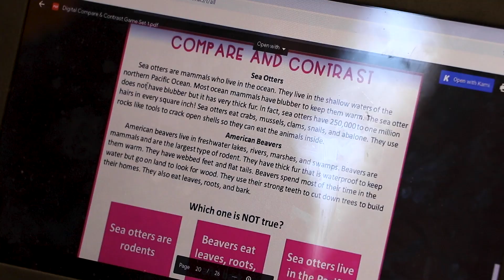Teacher of the Year Finalist, Tracie Prevatte